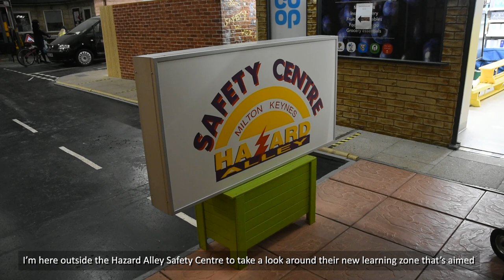Cllr Lauren Townsend visits Hazard Alley's new knife crime prevention learning zone